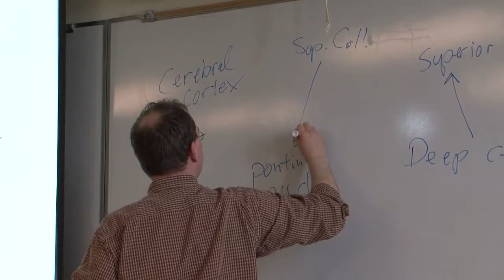Patrick Yurco: Biology Prof on the Drums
Patrick Yurco, an assistant professor of biological science at LeMoyne College, shares why he enjoys playing drums.